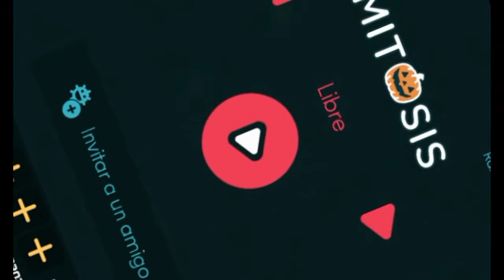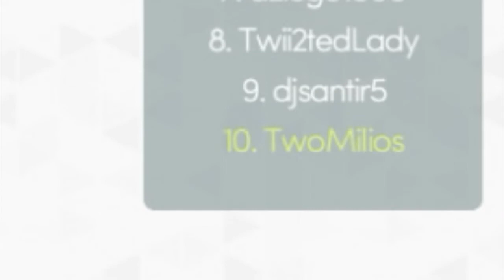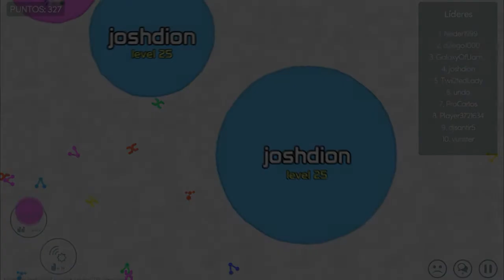DINERO Y SKINS PARA TODOS! | Mitos.is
Canal Secundario de JUEGOS!